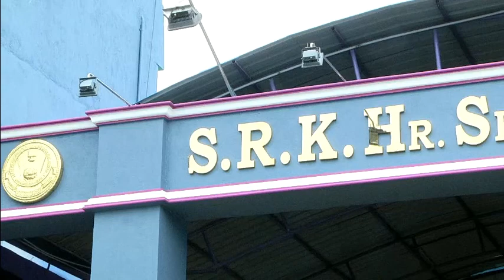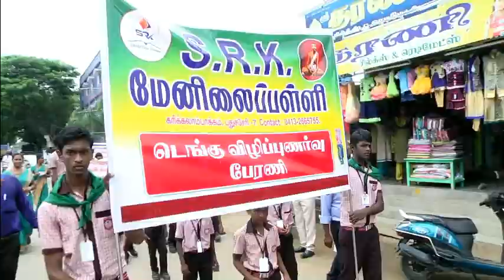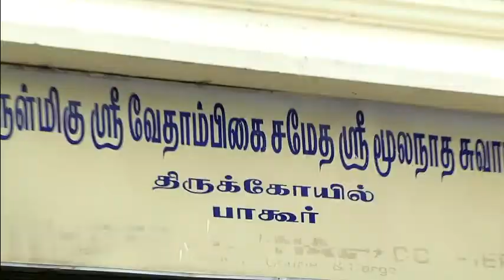S.R.K 's - டெங்கு விழிப்புணர்வு பேரணி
S.R.K மேல்நிலைப்பள்ளியில் டெங்கு விழிப்புணர்வு முகாம் கடந்த 3 நாட்களாக நடைபெற்று வருகிறது. தொடர்ந்து 3 நடக்ககாக பள்ளி மாணவர்களுக்கு டெங்குவில் இருந்து தற்காத்துக்கொள்ள நில வேம்பு கஷாயம் வழங்கப்பட்டது. அதுபோல் பொது மக்களும் நிலவேம்பு, பப்பாளி இலைசாறு மலைவேம்பு  என ஏதேனும் ஒரு கஷாயத்தை தொடர்ந்து 3  நாட்களுக்கு உட்கொண்டு டெங்கு காய்ச்சலை வரவிடாமல் தவிக்கவும்.

டெங்கு

1 . டயர், தேங்காய் கூடு போன்றவைகள் மூலம் தேங்கும் நீரால் கொசு உருவாகிறது.
2 . ATS பெண் கொசு மூலம் மட்டும் டெங்கு பரவும்.
3 . காலை மற்றும் மதியம் மட்டுமே ATS  கொசு கடிக்கும் குழந்தைகள் , பெண்கள் முதியவர்களுக்கு டெங்கு பாதிப்பு அதிகமாக இருக்கும்.
4 . டெங்கு பதித்தவரை கடித்து கொசு மற்றவரை கடிக்க காய்ச்சல் பரவும்.
5 .டெங்கு பாதித்தவரின் இருமல், தும்மல், எச்சில் போன்றவற்றால் பரவாது.
6 .டெங்கு காய்ச்சல் ஏற்பட்டால் உடலின் வெப்பம் 104  டிகிரியை தாண்டும்.
7 . தொடர்ந்து 3 நாட்களுக்கு மேல் காய்ச்சல் இருந்தால் அருகில் உள்ள  மருத்துவமனைக்கு செல்லவும்.
8 . டெங்கு காய்ச்சல் ரத்த பரிசோதனை மூலம் அறிந்துகொள்ளலாம்.
9 . டெங்கு உடலின் நீர்ச்சத்தை குறையும்.
10 . டெங்கு ரத்த தட்டணுக்களை அழித்துவிடும் .
11 . டெங்கு காய்ச்சலுக்கு தடுப்பு ஊசியோ , மருந்தோ கிடையாது .
12 . உரிய சிக்கிச்சை எடுக்காமல் விட்டால் மரணம் நேரிடும் .

டெங்குவை ஒழிப்போம் ...! மனித உயிரை காப்போம் ..!!